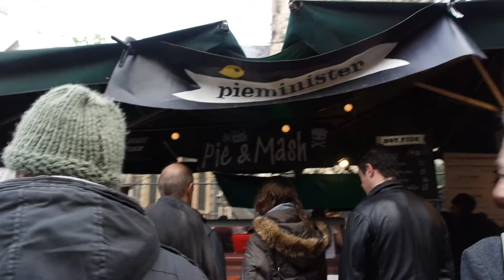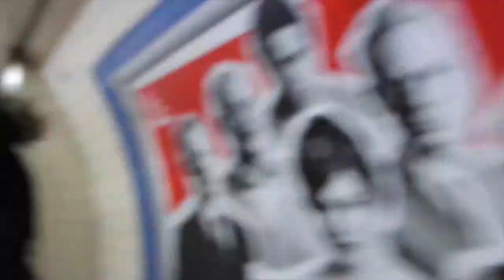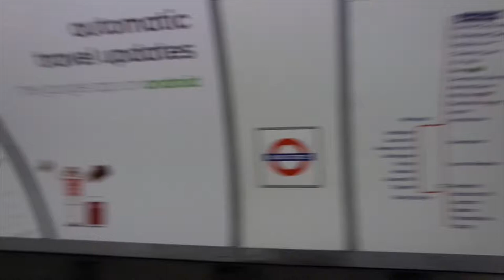WALKING AROUND LONDON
Strolling around London on a rainy day.
Places visited in this video include Borough Market and Oxford Street.